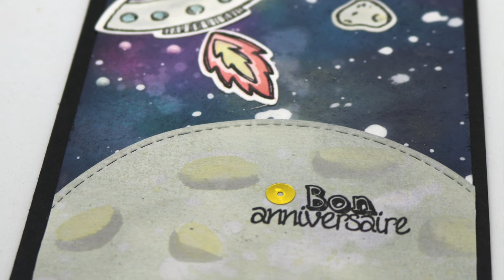2 Cartes anniversaire avec un fond "galaxie"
Coucou,

J'ai créé deux cartes "galaxie" pour des anniversaires de "garçons"... mais ça marche pour les filles qui aiment ça aussi !!!
Regardez les détails...